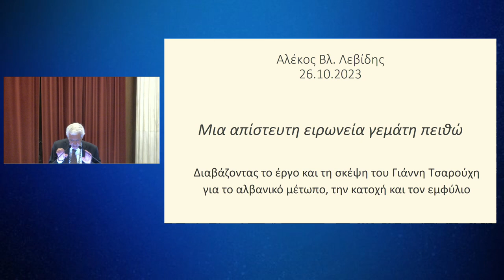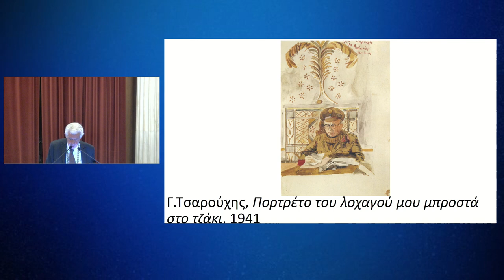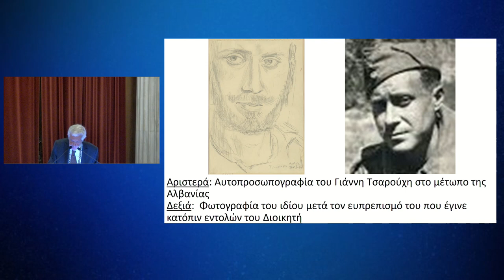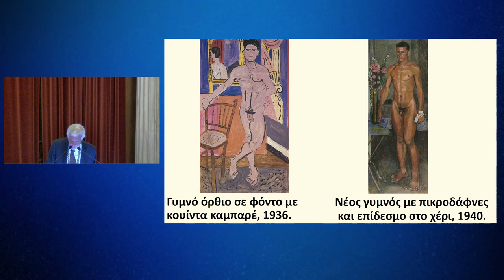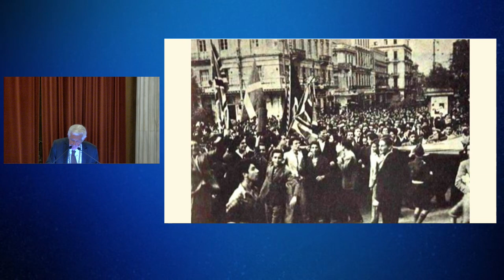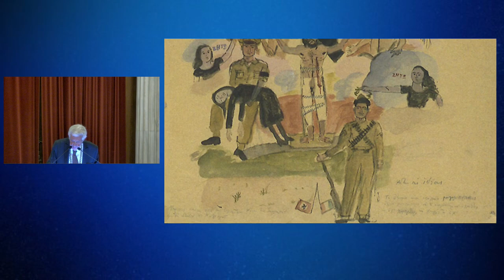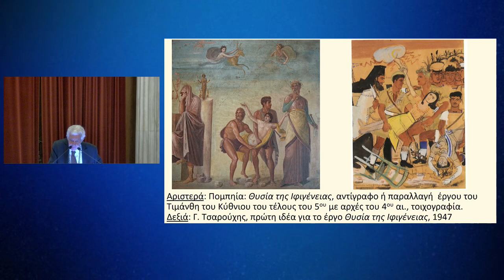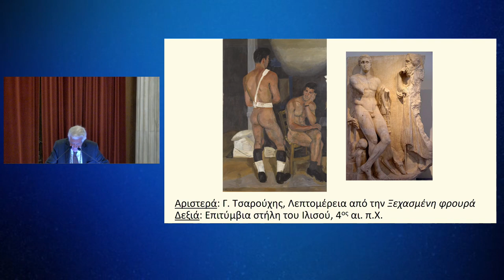Πανηγυρική Συνεδρία για τον Εορτασμό της Επετείου της 28ης Οκτωβρίου 1940